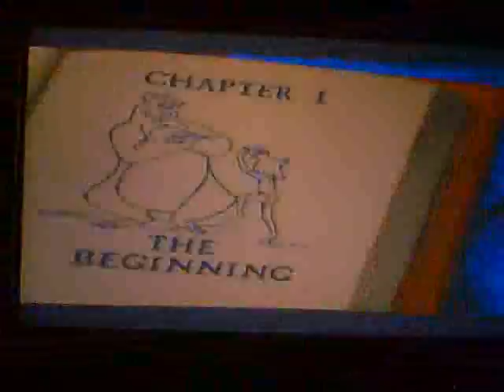krankes lets play das Dschungel buch (blind) deutsch part 2 Wir werden noch alle verrückt!!!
was soll der scheiss hahaha. seht das selbst